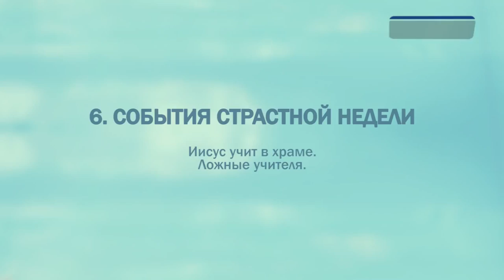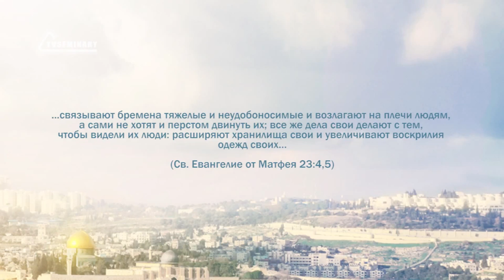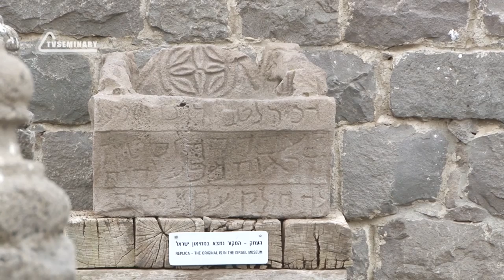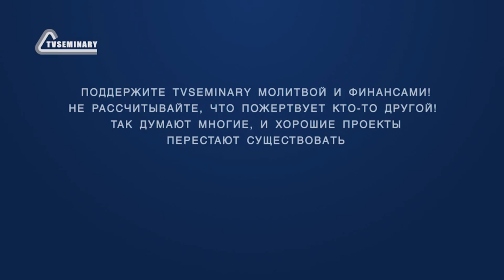PT221 Rus 65 События Страстной недели Иисус учит в храме Ложные учителя